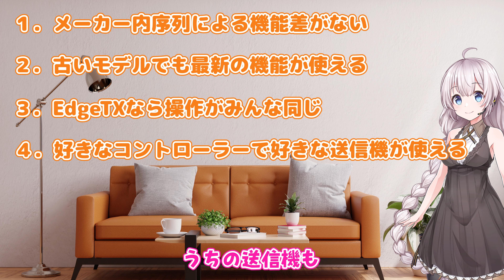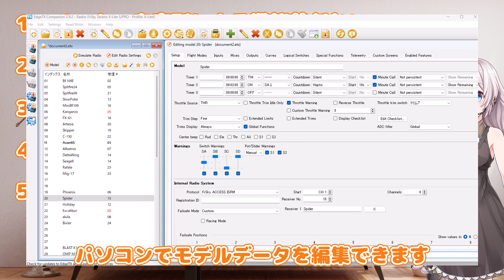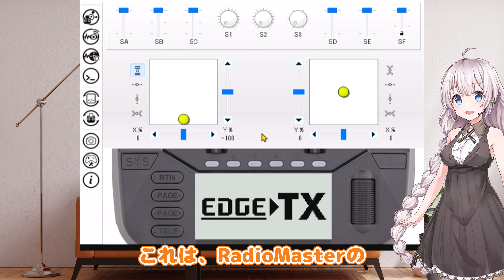EdgeTXで飛行機を飛ばそう＃００「EdgeTXってなんだ？」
最初
この動画